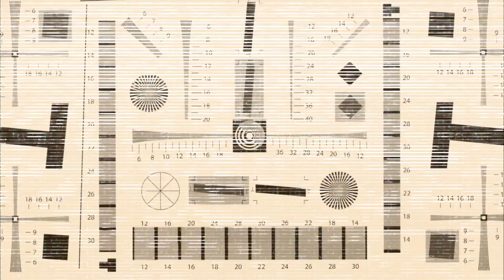Madrid is music in summer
Festival Paraíso (8 and 9 June), Mulafest (22 to 24 June), Download Festival (28 to 30 June), MadCool Festival (12 to 14 July) and DCODE Fest (8 September).